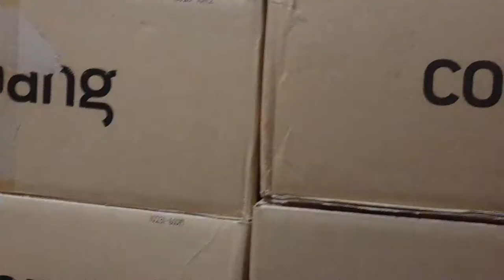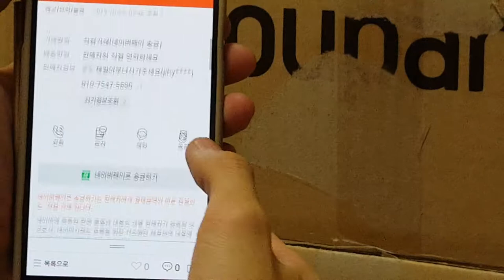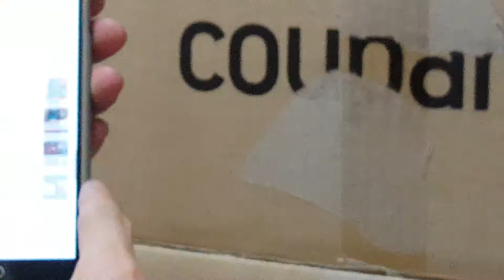Collect - 242 Lego Bulk Bought(5.67k $22) - Sorting 08